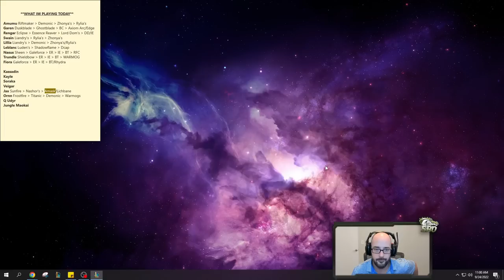I'VE CREATED A MONSTER! This Might Be The STRONGEST Build EVER! (MOST DAMAGE DONE/TAKEN!)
SoloRenektonOnly DISCOVERS a NEW Jax build that will TAKE OVER the league of legends!

Season 12 Jax runes guide League of Legends
Conqueror - Triumph - Tenacity - Coup de Grace
Bone Plating - Revitalize
10 AD - 10 AD - 6 Armor